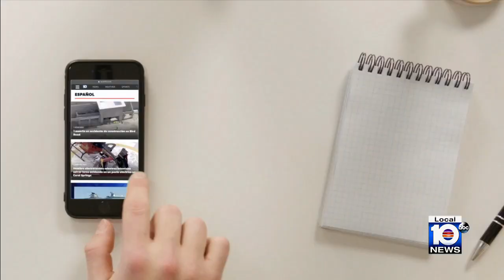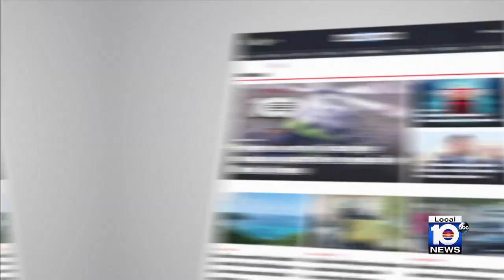Nearly 20 Cuban migrants come ashore in Key Colony Beach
With cries of joy, 19 people came to shore Tuesday morning in Key Colony Beach in a homemade boat.